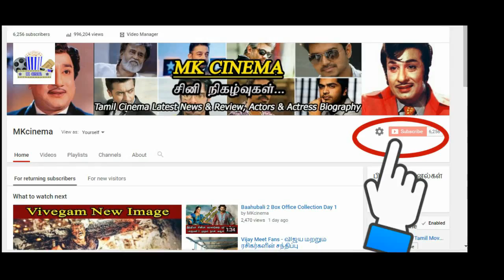இரண்டு மெண்டல்களிடம் மாட்டிக்கொண்ட சௌந்தர்யா ரஜினிகாந்த்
இரண்டு மெண்டல்களிடம் மாட்டிக்கொண்ட சௌந்தர்யா ரஜினிகாந்த்  | Vip-2 latest news | Sountharya rajinikanth | Dhanush | sean roldan | Vip 2 latest news | sountharya latest tweet